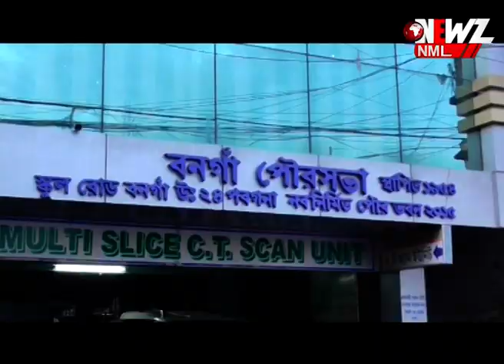প্রকল্পের ঘোষণা নিয়ে রাজনৈতিক তরজা